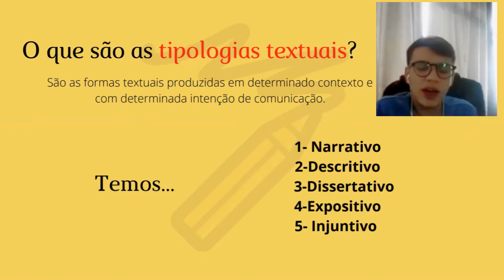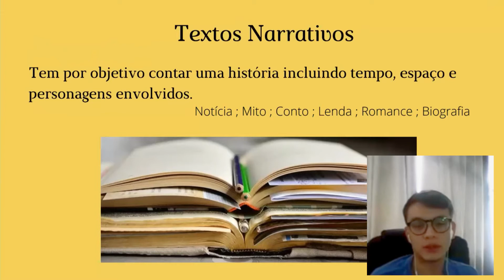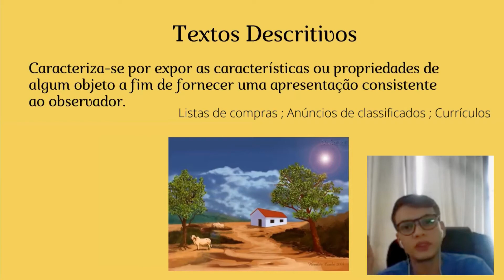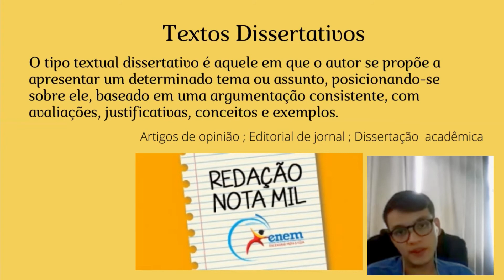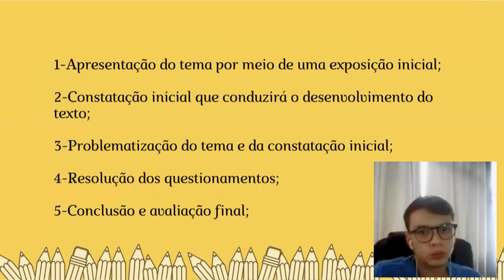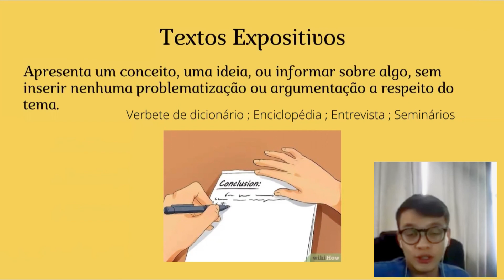Tipos Textuais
Eai, galerinha! O vídeo de Redação dessa semana é sobre Tipologias textuais. Você já conhecia esse tema? Eu sou o Guilherme e a Marília me deu uma mãozinha na edição, então já peço desculpa por qualquer deslize.
 A nossa equipe também preparou alguns materiais extras para complementar o seu estudo sobre esse assunto. No comentário fixado aqui em baixo, vocês encontrarão o link para o resumo da matéria.                                                                                                                                                  Qualquer feedback ou sugestão são muito bem vindos, e a caixa de comentários está para isso!
Agora... já se inscreveu? Não? Tá esperando o quê? Não esquece também do like e de seguir a gente no Instagram e no TikTok! Você encontra a gente pelo @feynman_proj nas duas plataformas!                                                                                           Faça bom proveito e até a próxima!